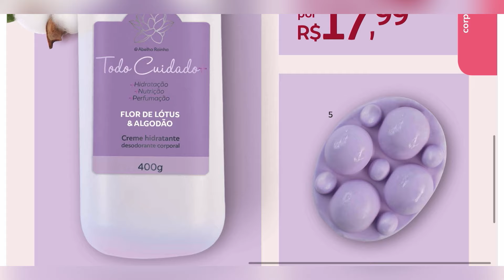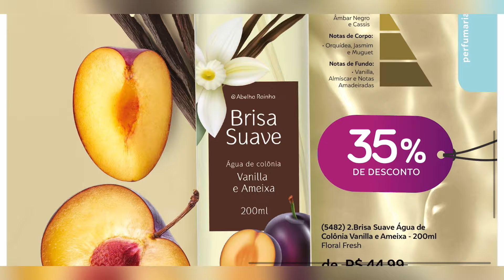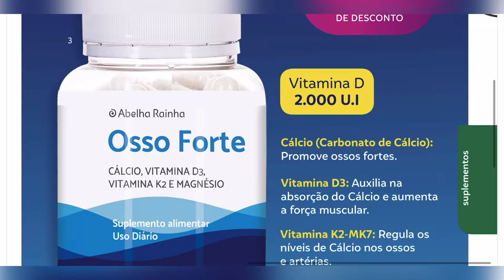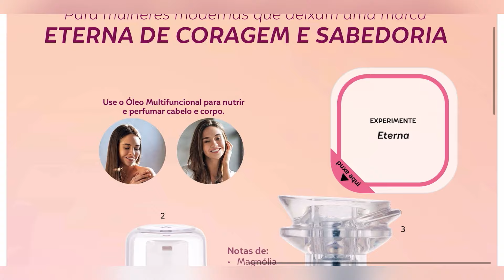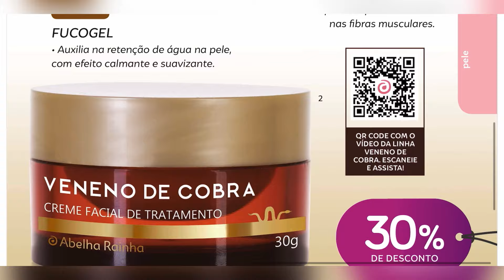REVISTA ABELHA RAINHA CAMPANHA 01/2025 JAN/FEV/MAR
Vem comigo conferir a revista da Abelha Rainha Campanha 01/2025. Fique por dentro de todas promoções e lançamentos.